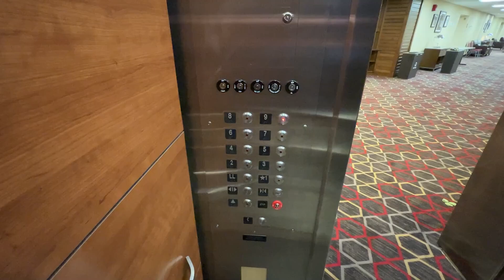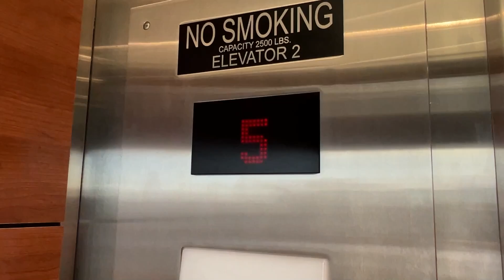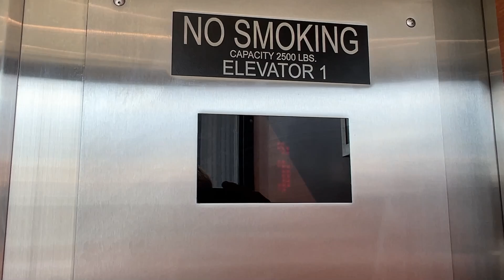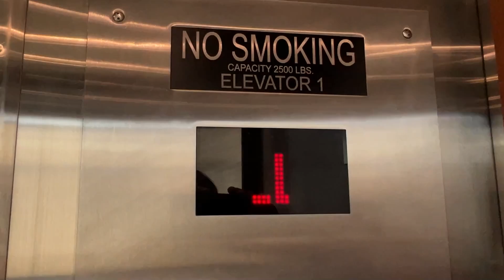Modernized Glass Long Traction Elevators at the Four Points in Peoria, IL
(November 2022) These are some really neat glass elevators at the Four Points Hotel in Peoria, IL. These were originally installed by Long elevator and they were modernized by Kone. The mod is rather boring, but these are still neat since they are glass.